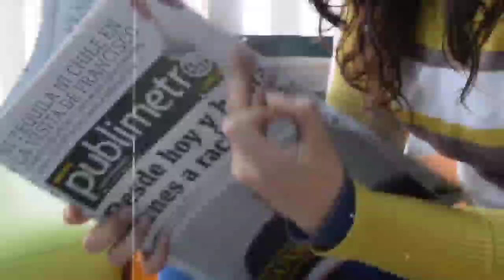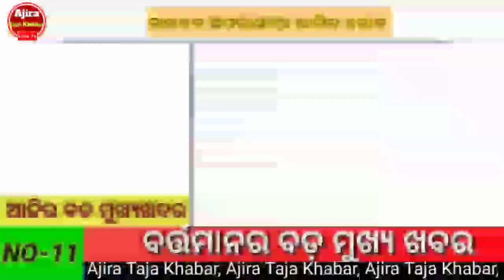Today Breaking News | 16 October 2023 | Naven Patnaik New Scheme 2023-Ajira Taja Khabar